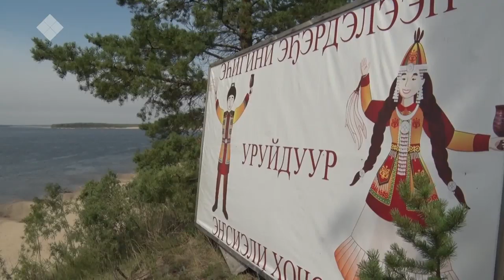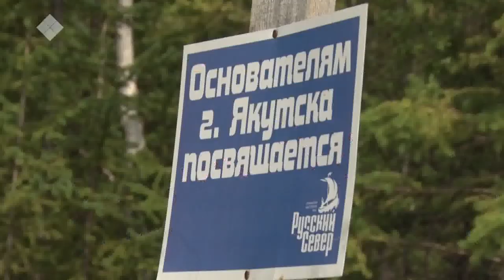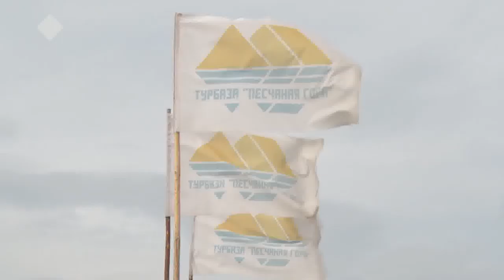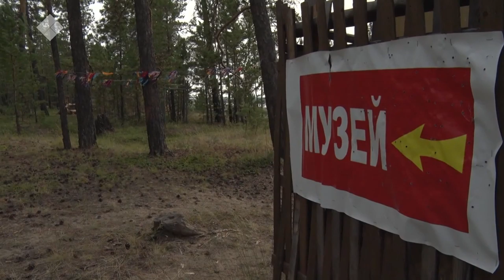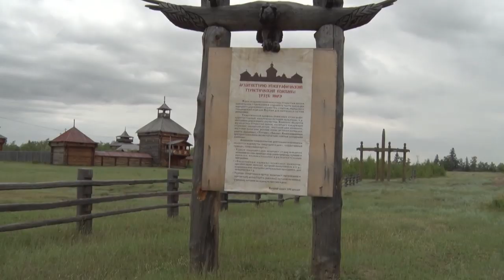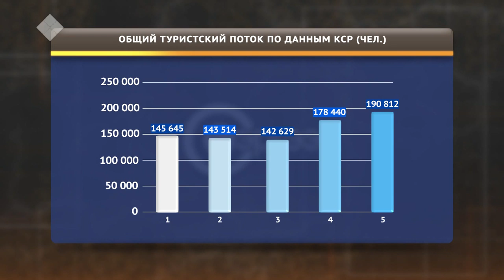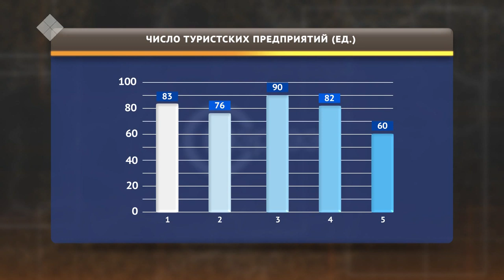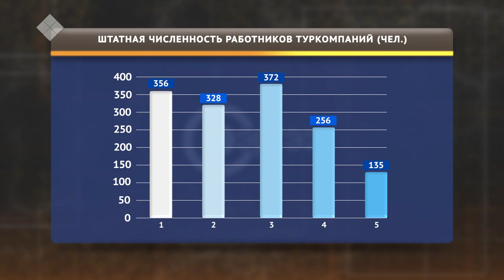Дойдугар сынньамытыҥ быдан ордук. Сэргээ (22.07.2019)